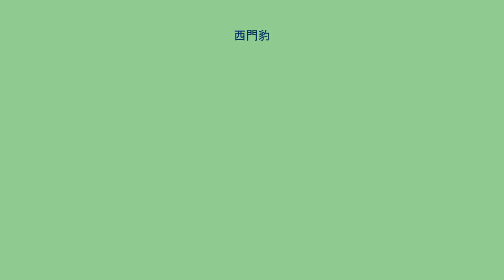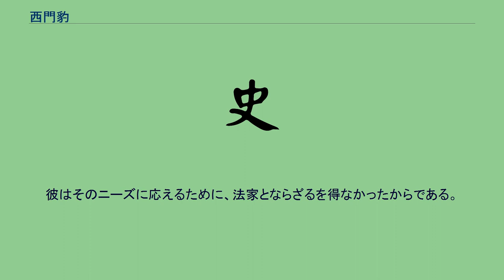西門豹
西門 豹（せいもん ひょう、生没年不詳）は、中国戦国時代の魏の政治家。
元来は性急な性格であったため、わざと緩くした皮の帯を着け、性急さを抑えたという。
孔子の弟子の卜商(子夏)の門下となり政治を学んだ。
そして、同じく弟子であった李克と同じ国の魏の文侯に仕え、土地が枯れていた鄴の令に起用された。
西門豹はまず地元の農民たちを集め、どんな苦難があるか聞いた。
当時鄴では地元に伝わる迷信で、毎年河に住む神（河伯）に差し出すため、若い女性と多大な財産を巫女や三老と言われる長老や儀式を管理していた役人に差し出し、それらを河に沈めるという人身御供の儀式がしきたりとなっていた。
これにより集められた金銭は膨大なもので、民衆の生活が困窮するほどであったが、儀式に使われるのは1割も無いほどで、残りのほとんど全部は巫女たちが山分けしていた。
また年頃の娘がいる家は逃げ出し、その田畑は荒れ放題となっていた。
これを聞いた西門豹は「横取りされているのがわかっているならば、やめればよいではないか」といったが、農民たちは「そのような事をしたら河の神のお怒り（＝洪水）を買ってしまいます」と恐れた。
西門豹は「なるほど。私は来たばかりなので知らなかった。ではその儀式を行う時に教えてくれ」と言い、農民たちは帰っていった。
しかし、実は西門豹は巫女・三老・役人が迷信に付け込み肥え太り、農民たちが困窮したので土地が枯れたと考えた。
さらに灌漑が必要だが、迷信ある限り河に手を付けられないと判断し、まずはこの一掃に着手する事にしたのである。
儀式が行われる日、河辺には巫女達と2, 3000人の見物人がいた。
そこへ西門豹は見学したいと護衛の兵士を伴って参加し、「河の神の嫁というのを見せてもらおう。美しいか確かめたい」といって生贄の女性を連れてこさせた。
しかしそれを見るや「これでは器量が悪すぎる。『もっと良い娘を連れて参りますのでお待ちください』と河の神にお伝えなされよ」と言い、「お怒りを買わぬためにも、使者には最も河の神と親しい者がよかろう」と巫女の老婆を河に沈めた。
しばらくして「巫女が帰ってこない。様子を見てこられよ」と言い、弟子の女性たちを1人、2人と河に沈めた。
さらに「弟子たちも帰ってこない。女では河の神への願いが難航しているようなので、次いで河の神に貢献している三老に手助けをお願いしよう」と言い三老を河に沈めた。
あまりの事に誰もが唖然としていたが、一人西門豹だけは恭しく、河の神がそこにいるかのようであった。
さらにしばらくして「おかしい、三老も帰ってこない。さらに次いでとなると、多額の金銭を集めた役人であろうか」と役人たちを沈めようとしたが、役人たちは「その任は何卒お許しください」と平伏して詫びた。
その顔色は血の気が引きすぎて土のような色で、額を地面に打ちすぎて流血するほどであった。
西門豹はしばらく待った後、「どうやら河の神は客をもてなして帰さないようだ。皆も帰るがよい。もし誰かが儀式をやりたいならば、私に話すがよい」と言った。
役人も民衆も度肝を抜かれ、これ以降生贄の儀式は行われなくなった。
西門豹は河の神を信じている風にして、儀式の中心人物を反論できなくしたまま一掃し、迷信も一掃したのである。
この結果、貢物を搾り取られなくなった民衆は貧しさに苦しまずに済み、年頃の娘がいる家は逃げなくなり、役人も民衆も西門豹の言う事に従うようになったのである。
次に西門豹は鄴付近の村の長老を呼び集め、黄河や漳河から鄴の田畑へ灌漑するという大事業を始めた。
この大事業に対し鄴の人々は「今のままでも暮らしてはいける。何故これほどの事をやらねばならぬのか」と不平不満を漏らしたが、西門豹は「民とは結果を共に喜べるが、その始まりを共に考える事はできない。父兄が不満を言っているのは知っている。彼らに（事業の意義を）わからせる必要はない。百年後に彼らの子や孫が（事業の成果を見て）私の言葉に思い当たってくれれば、それで良い」と述べ、工事を遂行させた。
この灌漑により、鄴の農業は大きく発展し、魏は強勢となって形式的には晋の陪臣であった地位を脱して周の諸侯に列し、戦国七雄に数えられた。
鄴の人々は、その後も自分たちが食べる分には困らなかったという。
西門豹が鄴を治めている間,、文侯へ「（鄴の行政府の）食料庫には穀物が無く、金庫には金銀財宝の蓄えが無く、武器庫には武器防具が無く、官署には支出の帳簿が無い」と訴える声が多々あり、文侯が自ら鄴に出向き確かめるとその通りであった。
文候は西門豹に向かい...